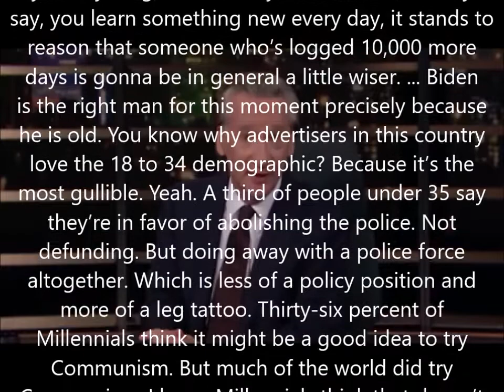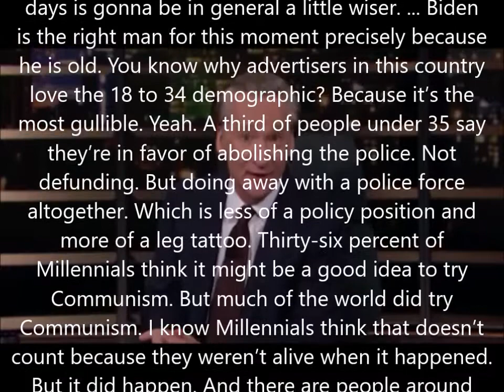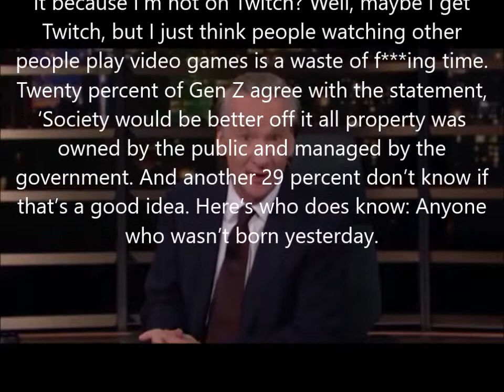Bill Maher Blasts Young Progressives